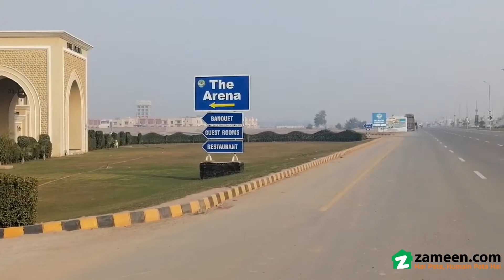1 KANAL RESIDENTIAL PLOT FOR SALE IN DHA MULTAN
Central Square
Next to Corner
Behind 65 Feet Road
Near Main Boulevard

Residential Plot you've been looking for is available at the best price, so take action today. This could be your chance to buy such a precious real estate asset. A similar property for this Rs. 12,500,000 could be difficult to find elsewhere. If you want property in DHA Phase 1 - Sector N, this is the listing you mustn't miss. Whatever your property needs are in Multan, this option just might work for you.

The Residential Plot comes with a proper sewerage system in place, so you don't have to worry about that.
This place is equipped with all the required amenities, including Sui Gas.

Our representative will get in touch with you quickly after you request a meeting.